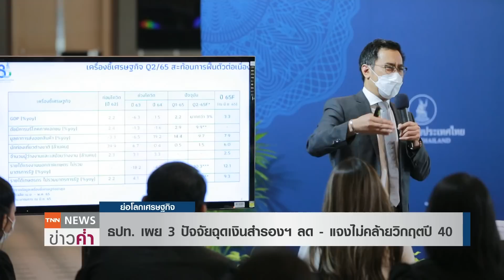ธปท. เผย 3 ปัจจัยฉุดเงินสำรองฯ ลด - แจงไม่คล้ายวิกฤตปี 40 | ย่อโลกเศรษฐกิจ 22 ก.ค.65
ผู้ว่าการธปท. แจง 3 ปัจจัยฉุดเงินสำรองฯลดลง  ไม่กระทบเสถียรภาพการเงิน และห่างไกลจากวิกฤตปี40 เหตุฐานะต่างประเทศแข็งแกร่ง